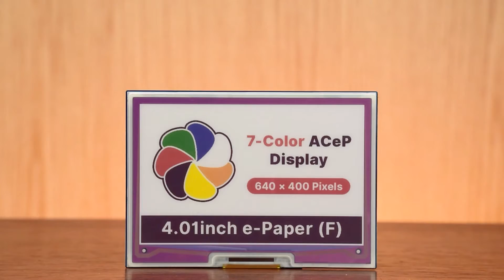4.01inch Colorful E-Paper Display HAT For Raspberry Pi, 640×400 Pixels, ACeP 7-Color, SPI Interface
Low Power Consumption, Wide Viewing Angle, Paper-Like Displaying Without Electricity;Ideal for price tags, shelf labels, industrial instruments...